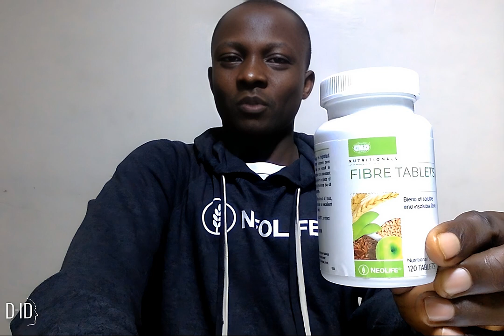NeoLife Fibre Tablets - What are the functions of Neolife fibre tablet?